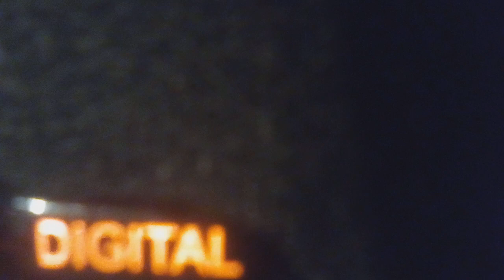we just figured out Blue's clues